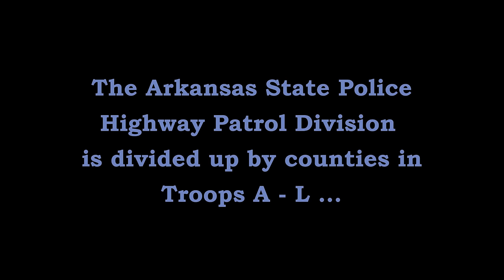Traffic Stop I-40/Georgia Ridge Dyer Crawford Co Arkansas State Police Troop H Traffic Series Ep.899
Trp. T. Robinson (H-8) stops a motorist for showing to have a suspended license on Interstate 40 at Georgia Ridge Drive near Dyer (Crawford County).